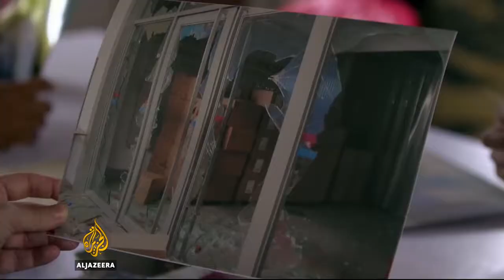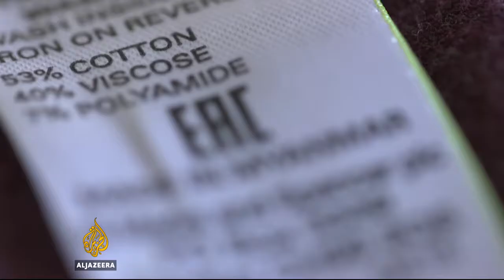Reforming Yangon: Urban Power, Migration, and Marginality (English Version) - Human Ideals Podcast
Yangon is a city that has led the economic development of Myanmar.  Improvements in its infrastructure have been driven by rural migration.  With the NLD's rise to power, are migrants receiving adequate support?  What are the benefits or drawbacks of this migration?  Most importantly, how can stereotypes constraining rural migrants be unraveled, allowing them to fully utilize government programs?  Find out as we try to reform Yangon through the lenses of urban power, migration, and marginality.

Works Cited

Arnold, Matthew, et al. “Municipal Governance in Myanmar: An Overview of Development Affairs Organizations.” Policy Dialogue Brief Series, no. 7, July 2015, pp. 1–15.

“Brief 6 - Country Brief.” Overview of Internal Migration in Myanmar, pp. 1–8. UNESCO.

“Census Report Projects Population Growth over 35 Years, and Supports Long-Term Planning.”  UNFPA Myanmar, 24 Mar. 2017,

Dahl, Robert Alan, and Douglas W. Rae. Who Governs? Democracy and Power in an American City. Yale University Press, 2005.

Deshingkar, Priya, et al. “Migration Dynamics, Patterns, and Impacts from the CHIME Research Project.” CHIME Thematic Brief, pp. 1–6. International Organization for Migration.

Hammond, Clare. “Revealed: NLD's Economic Policies.” The Myanmar Times, 17 Aug. 2015,

Hanley, Lisa M., et al. Becoming Global and the New Poverty of Cities. Comparative Urban Studies Project, Woodrow Wilson International Center for Scholars, 2005.

Hunter, Floyd. Community Power Structure: A Study of Decision Makers. Univ. of North Carolina Press, 1953.

Ko Ko, Thiha, and Thompson Chau. “Yangon's New City Vastly Ambitious but Govt's Role Called into Question.” The Myanmar Times, 2 Apr. 2018,

Kyed, Helene Maria. “Migrants and Insecurity in Urban Slums.” Danish Institute for International Studies, 19 Dec. 2018,

Ma, Alex. “Labor Migration from Myanmar: Remittances, Reforms, and Challenges.” Migration Policy Institute, 2 Mar. 2017,

Moe, San San. “Current Trends of Urban Development in Yangon City and Its Implications on The Environment .” GMSARN International Journal 3, 2009, pp. 179–186.

"Myanmar (Burma): Rapid Migration and Lack of Cheap Housing Fuels Yangon Slum Growth." Asia News Monitor, Feb 23, 2016.

Pandita, Yangon. “The Role of Vocational Training in Myanmar's Development.” Myanmar Insider, 15 Nov. 2016,

Park, Robert Ezra, et al. The City. The University of Chicago Press, 2019.

Thant, Htoo. “Rural Projects Help Millions: Government.” The Myanmar Times, 27 Sept. 2017,

Weeks, Jennifer. “Rapid Urbanization.” Global Environmental Issues: Selections from CQ Researcher, Apr. 2009, pp. 93–118. CQ Press.